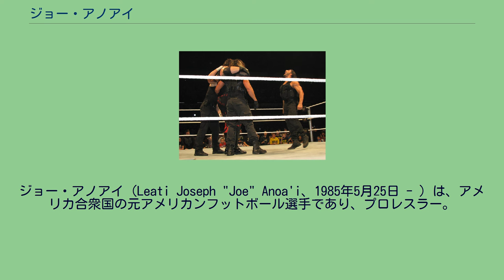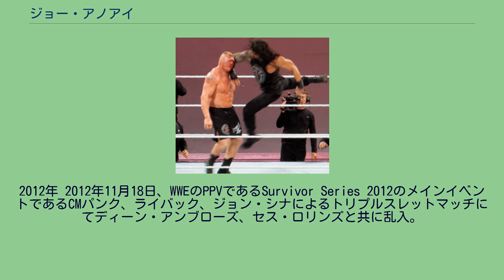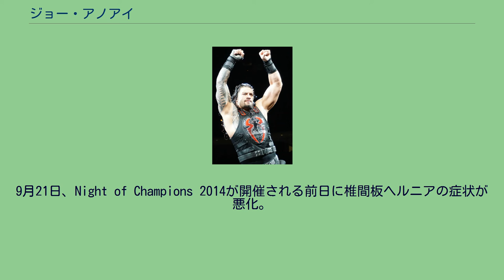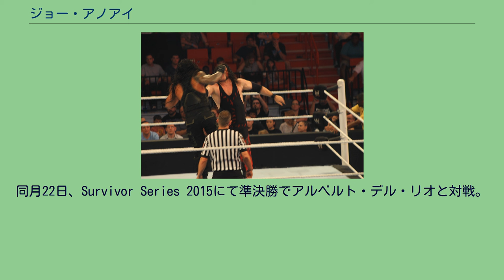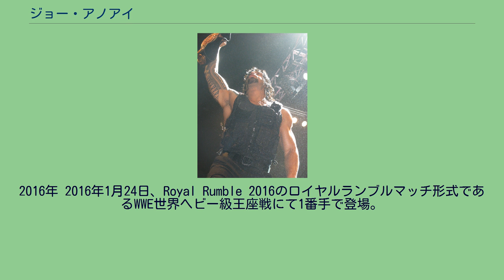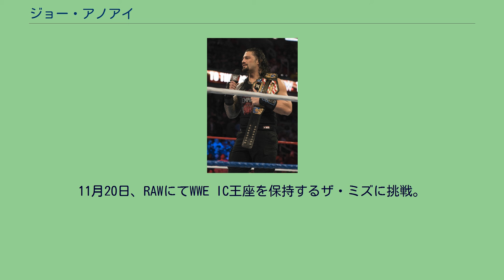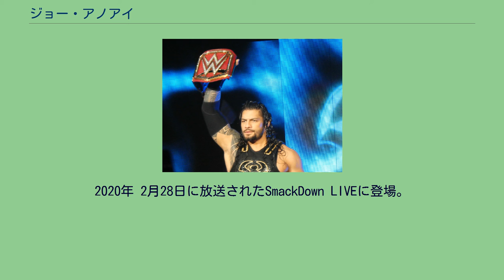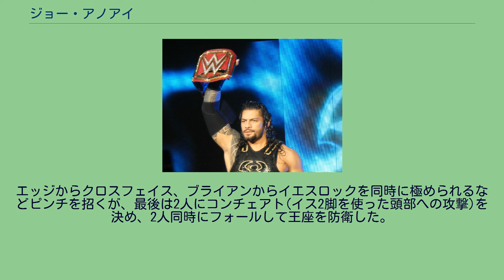ジョー・アノアイ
ジョー・アノアイ（Leati Joseph "Joe" Anoa'i、1985年5月25日 - ）は、アメリカ合衆国の元アメリカンフットボール選手であり、プロレスラー。
フロリダ州ペンサコーラ出身。
WWEにてロマン・レインズ（Roman Reigns）のリングネームで所属。
父はワイルド・サモアンズで活躍したシカ・アノアイ。
兄はロージーなどのリングネームで活躍したマット・アノアイ。
ジョージア工科大学にてアメリカンフットボールで活躍。
同時期にアメフトを始めた従甥のウーソズとはよく一緒に練習をしており「三つ巴」と呼ばれていた。
2007年のNFLドラフト終了後の5月、ドラフト外フリーエージェントでミネソタ・バイキングスに入団したが、白血病と診断され、同月下旬に解雇された。
同年8月、ジャクソンビル・ジャガーズに加入したが、レギュラーシーズン開幕前に解雇された。
なお、バイキングス退団後の7月にWWEにスカウトされたが、サインするまでに至らなかった。
2008年には舞台をCFLに移してエドモントン・エスキモーズに入団。
先発3試合を含む計5試合に出場し、9タックルをあげたが同年11月10日に解雇された。
FCW / NXT エスキモーズ解雇後、プロレスラーに転向。
父であるシカ・アノアイや、叔父のアファ・アノアイのコーチを受けて2010年にWWEとディベロップメント契約。
FCWにてトレーニングを開始。
ロマン・リーキー（Roman Leakee）のリングネームでデビューし、2011年からはリングネームをリーキー（Leakee）に変更。
ドニー・マーロウとタッグを組んでFCWフロリダタッグチーム王座奪取を狙ったが失敗し、シングルへと転向。
2012年1月、レオ・クルーガーとFCWフロリダヘビー級王座を巡り抗争を開始するが、王座を奪取するに至らなかった。
同年8月より成功したビジネスマンギミック、ロマン・レインズ（Roman Reigns）へと変更して出場。
2012年 2012年11月18日、WWEのPPVであるSurvivor Series 2012のメインイベントであるCMパンク、ライバック、ジョン・シナによるトリプルスレットマッチにてディーン・アンブローズ、セス・ロリンズと共に乱入。
場外へ逃れてきたライバックを捕え、3人で抱え上げて実況席へとパワーボムを見舞った。
翌日のRAWにも3人で姿を現し、ライバックを強襲した。
それから、WWEの不義を正す正義の盾というギミック、ザ・シールド（The Shield）なるユニットを名乗り活動。
主に6人タッグマッチで、数々のスーパースターの急造チームを相手に勝利している。
2013年 2013年、5月のPPVであるExtreme Rules 2013にてロリンズとのタッグでチーム・ヘル・ノーとWWEタッグ王座を賭けて対決し勝利。
WWEタッグ王座を奪取した。
以降、PPVやRAW、SmackDownで王座を防衛するも10月14日のRAWでコーディ・ローデス & ゴールダストとの王座戦の際にビッグ・ショーの介入に邪魔されてしまい敗戦。
王座を奪われた。
11月24日、PPVであるSurvivor Series 2013にてサバイバー・シリーズ・エリミネーションマッチに出場し、歴代トップタイとなる4人抜きを達成する快挙を成し遂げた（もう一人はアジャ・コング）。
2014年 2014年 2014年1月26日、Royal Rumble 2014に出場。
ロイヤルランブルマッチに出場した際にアンブローズに裏切られ落とされかけるが、直後にロリンズがアンブローズを責めたところをアントニオ・セザーロが2人を襲撃し、ロープ際の戦いとなったところで3人まとめて落とした。
最終的には大会最高記録となる12人抜きの快挙を達成し、最後まで残るもバティスタとの直接対決にてあと一歩のところまで追い詰めるも投げ落とされてしまい優勝を逃した。
以降、上層部に逆いベビーターン。
エボリューションと抗争を展開し、優勢だったが、6月2日のRAWにてロリンズに裏切られた。
7月にはオーソリティー...